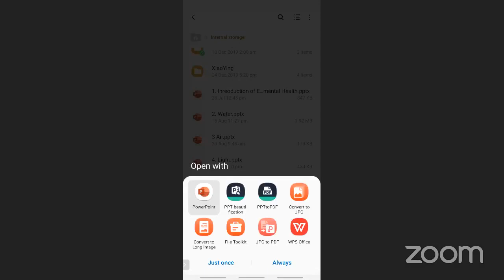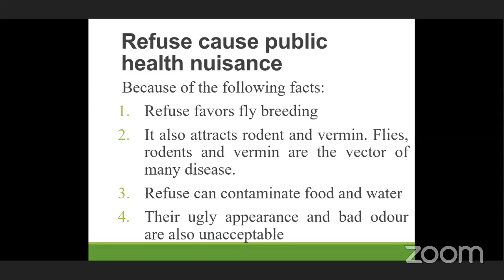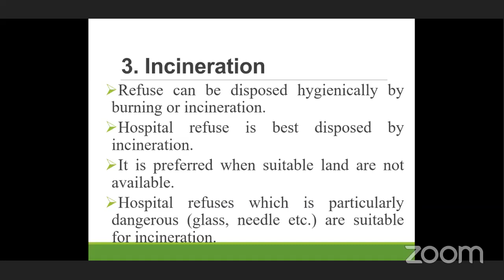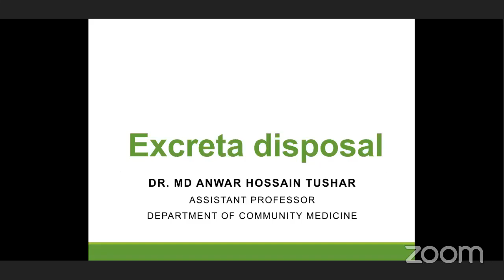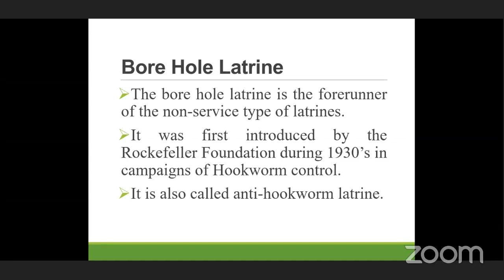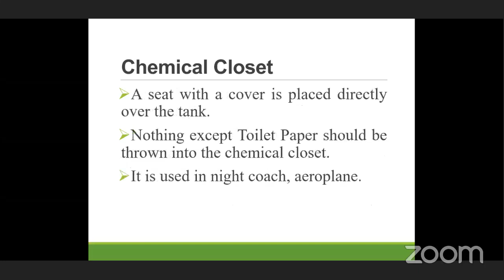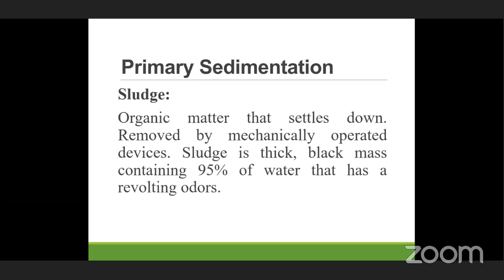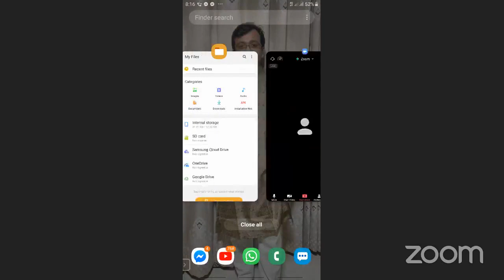Environmental Health | Refuse & Excreta Disposal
Topic: Environmental Health | Refuse & Excreta Disposal

Mentor: Dr. Md Anwar Hossain
MBBS, MPH (BSMMU)
Assistant Professor
Dept. of Community Medicine
International Medical College.

Join Axis Medical School:
You Tube: AxisMedicalSchool
Goole+: AxisMedicalSchool